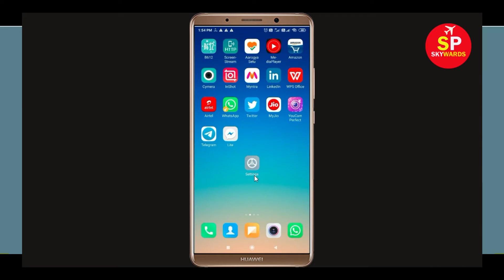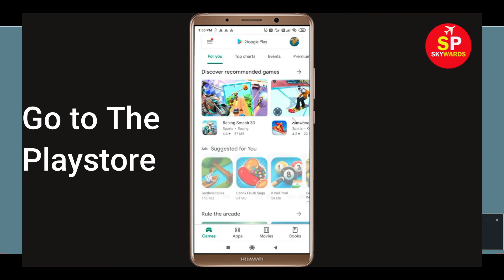How to Fix Hakuna App Not Working Issue | "Hakuna" Not Open Problem in Android & Ios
How to Fix / Solve Hakuna App Not Working Issue | "Hakuna" Not Open Problem in Android & Ios

Today, i will fix Hakuna Error problem in you Android Phone. So, If you are facing  Hakuna App not opening correctly or Not working issue in your Android & Ios Mobile phone then just follow some basic steps to How to fix this problem. so, lets fix it...

e). Scroll to and tap Hakuna.